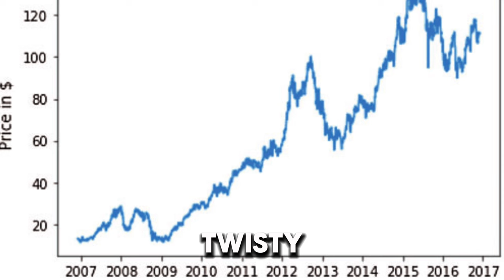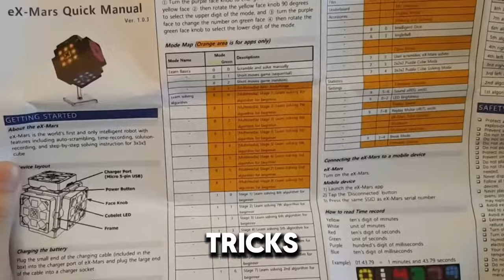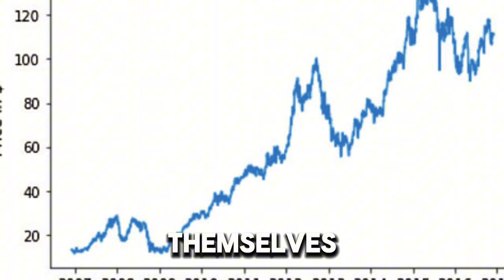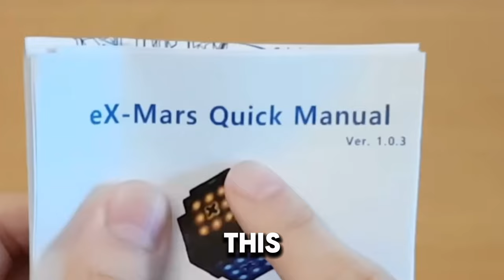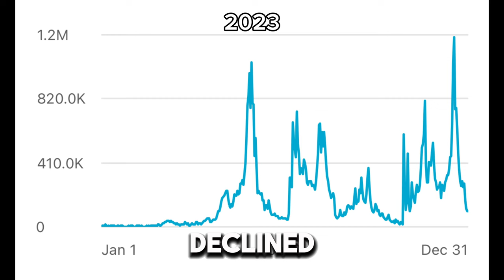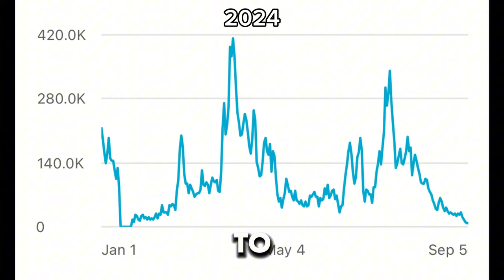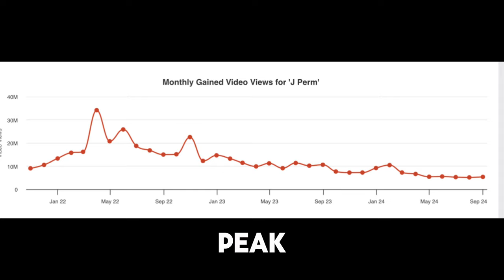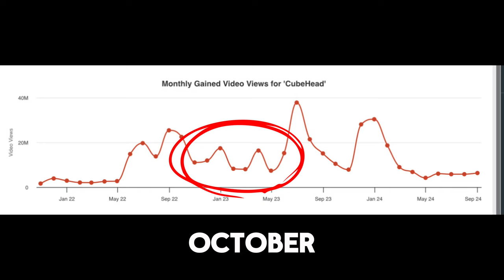Why Cubing Youtube IS DEAD…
I hope you enjoyed this video, lets keep this conversation going in the comments!